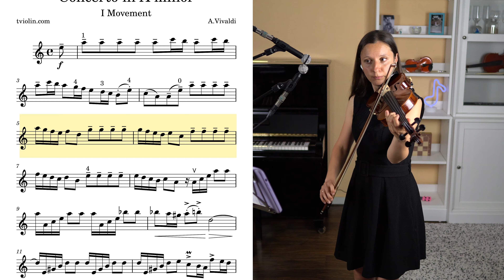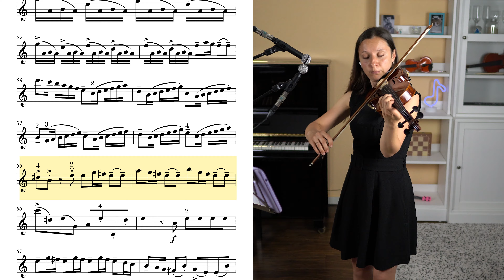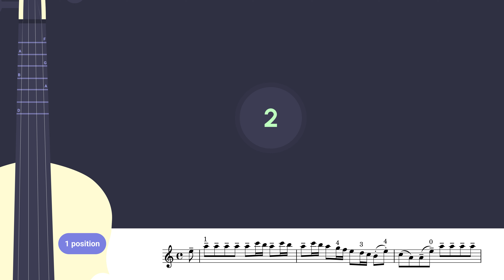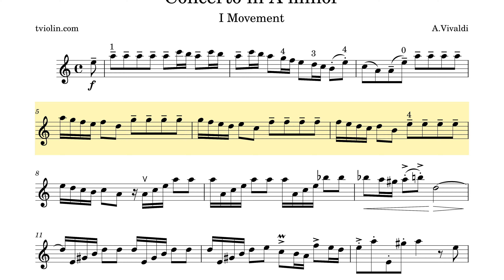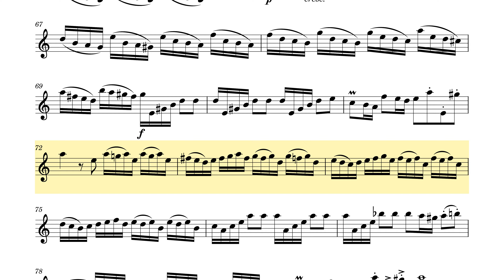Vivaldi Concerto in A minor 1 Movement Violin Tutorial with Free Sheet Music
In this video, we will learn how to play Concerto in A minor, RV 356 (Op. 3, No. 6), 1st Movement by Antonio Vivaldi.
Concerto in A minor, 1st Movement by Antonio Vivaldi is a vibrant and dynamic piece for violin, part of his famous collection "L'estro Armonico." This movement, marked "Allegro," is characterized by its energetic and driving rhythms, brilliant virtuosic passages, and lively interplay between the solo violin and the accompanying ensemble. The music features Vivaldi's signature Baroque style, with its rapid sequences, arpeggios, and contrasting dynamics. The spirited character and technical demands of this movement make it a favorite among violinists and a captivating experience for listeners.

 00:00 - SONG PLAYTHROUGH
 03:22 - INTRO
 03:29- TUTORIAL
 10:13- ACCOMPANIMENT + SHEET MUSIC

🎻 VIOLIN TUNER
Tune the violin before practicing this violin tutorial